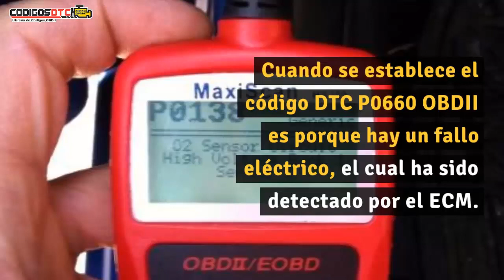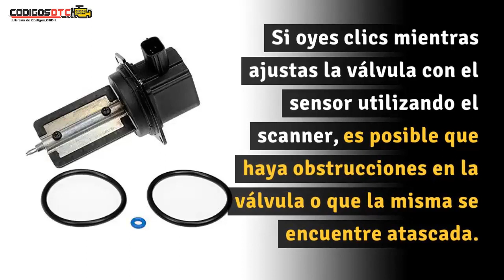P0660 ✅ SÍNTOMAS Y SOLUCIÓN CORRECTA ✅ - Código de falla OBD2